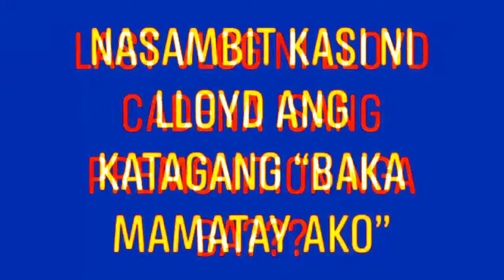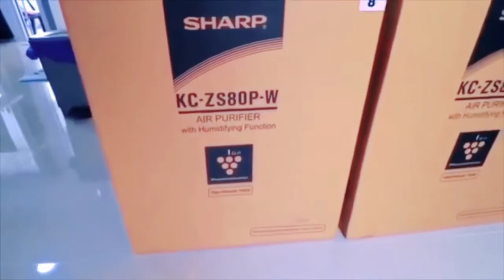LAST VLOG NI LLOYD CADENA ISANG PREMONITION NGA BA??? PUMANAW NA ANG SIKAT NA VLOGGER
Tribute to the great legend Youtube Creator LLOYD CADENA

Cridets to the owner of this vlog: